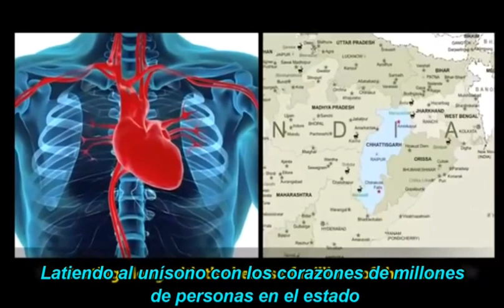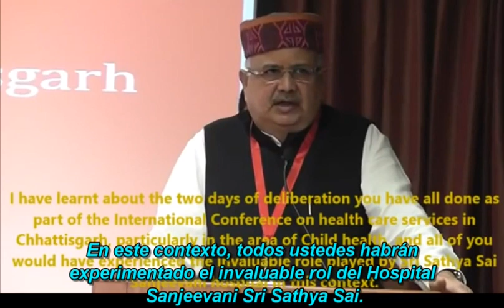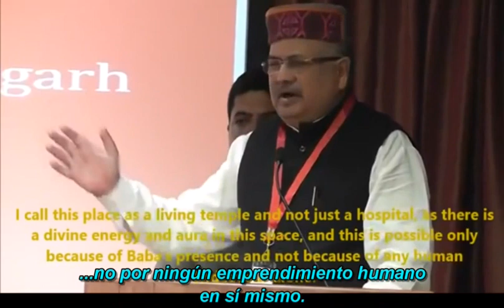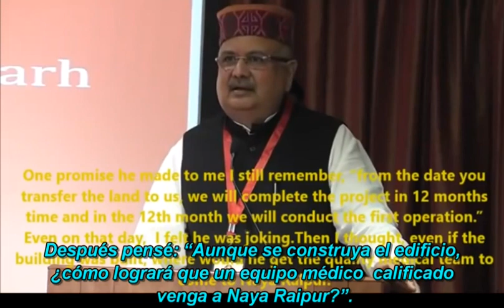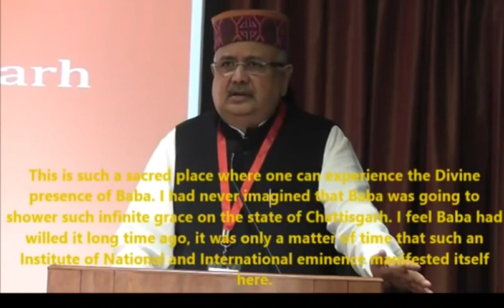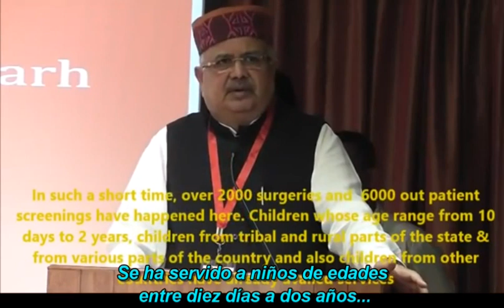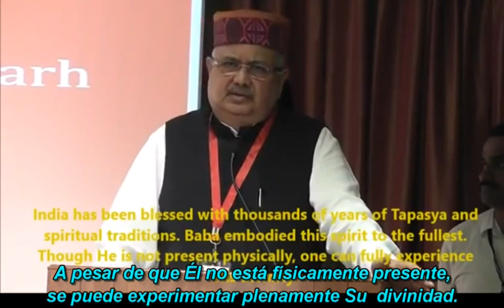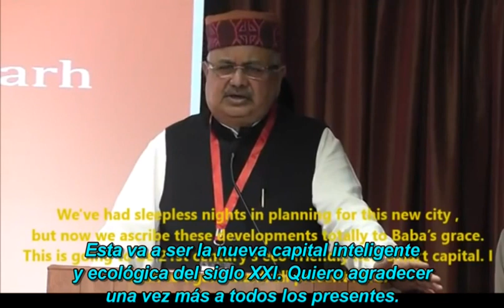Primer Ministro de Chhattisgarh elogia hospital gratuito de Sai Baba_Su Misión Continua.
Primer Ministro del estado de Chhattisgarh elogia a hospital gratuito de Sai Baba_Su Misión Continua.